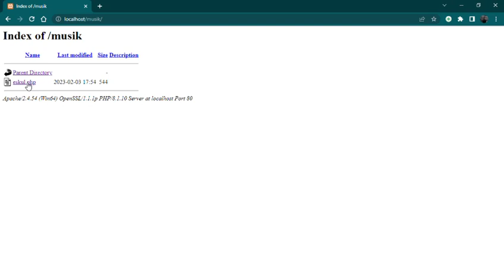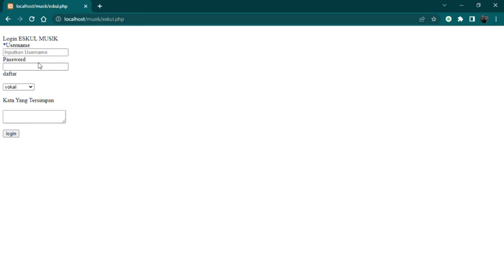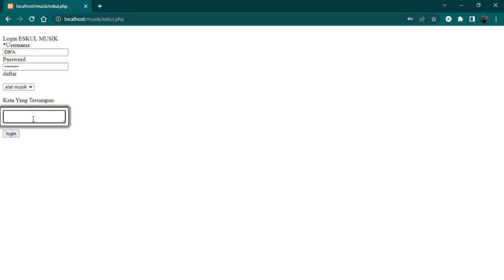TUGAS MEMBUAT APLIKASI PROGRAMAN WEB